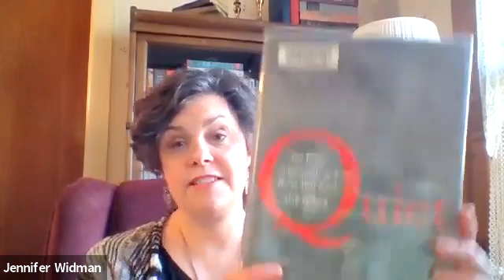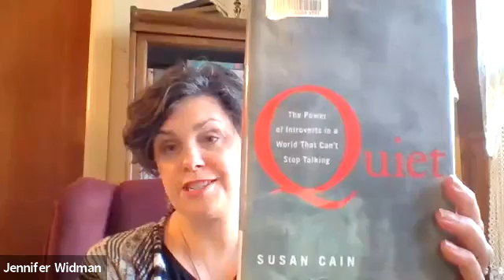11-11-2021 Relating to Introverts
SDHC Scholar Lawrence Diggs hosts a conversation regarding the topic of relating to introverts